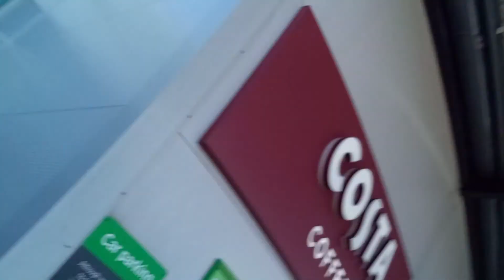Trains at Syston 20/6/2022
On Monday, I went out to film some trains before the strikes on the 21st, 23rd and 25th of June. Hope you all enjoy thse clips I've filmed and I really hope they resolve all of the disputes soon.